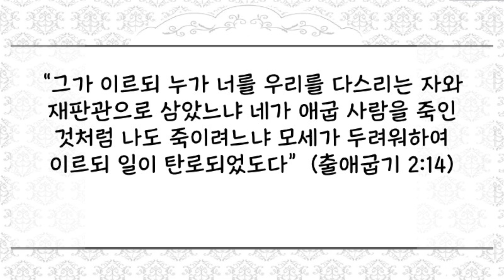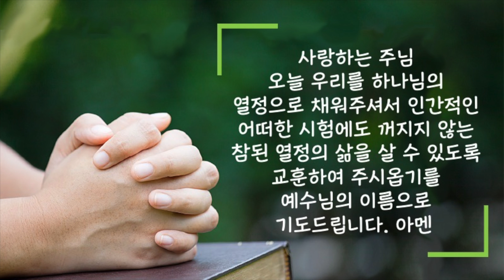[새벽성서학교 짧은 설교] 열정의 불이 꺼질 때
2021년 8월 20일(금) 열정의 불이 꺼질 때
“그가 이르되 누가 너를 우리를 다스리는 자와 재판관으로 삼았느냐 네가 애굽 사람을 죽인 것처럼 나도 죽이려느냐 모세가 두려워하여 이르되 일이 탄로되었도다”  (출애굽기 2:14)
 우리들의 삶에서 열정의 불을 끄는 일들이 많이 있습니다. 모세의 불을 꺼버린 것은 결정적인 순간에 드러난 자기의 친 동족들의 악한 성질 곧 괴퍅하고 변덕스러운 인간성이었습니다. 이처럼 사람들의 열정의 불을 끄는 가장 큰 이유는 바로 가까이에 있는 사람들입니다. 예를 들어 우리가 누군가에게 제품을 보냈을 때 그것이 반품되는 것은 쉽게 받아들일 수 있지만 정말 지극 정성으로 사랑의 선물을 보냈는데 반품되는 것은 견디기 힘든 아픔이 됩니다. 제품을 주고받는 일에는 이득과 손해가 발생하지만 사랑을 주고받는 일에는 마음에 감동과 상처가 생깁니다. 오늘 우리들이 가지는 열정의 불꽃이 상처 없는 마음에서 나올 때에는 밖으로 나가 강력한 영향력을 미치게 되지만 마음에 상처가 생기면 그때는 그 열정이 고통스러운 불꽃이 되어 오히려 자신의 마음을 태우게 됩니다. 그래서 이러한 마음 아픈 일들을 여러번 경험하고 나면 재가 되어서 더 이상 열정의 불이 붙지 않는 마음이 되는 것입니다. 오늘 우리가 가지는 열정은 좋은 것이기도 하지만 잘못 되면 위험한 불과 같은 것입니다. 오늘날 우리에게 오직 하나님만이 메마르지 않고 소진되지 않는 생명과 열정을 주십니다. 이러한 열정은 상처 입은 우리들의 마음과 우리가 만나는 모든 사람들의 마음을 다시 한 번 일으켜 세우는 꺼지지 않는 불꽃이 될 것입니다. 이러한 열정으로 생활 하는 하루가 되기를 바랍니다.
 사랑하는 주님 오늘 우리를 하나님의 열정으로 채워주셔서 인간적인 어떠한 시험에도 꺼지지 않는 참된 열정의 삶을 살 수 있도록 교훈하여 주시옵기를 예수님의 이름으로 기도드립니다. 아멘